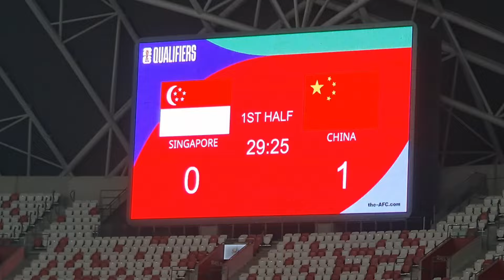❤️ Hassan Sunny Penalty Save from Wu Lei (China) .. nice (FIFA 2026 Singapore vs China)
How the Penalty came about.
What a save from Hassan Sunny

Singapore vs China (21 Mar 2024) at Singapore National Stadium